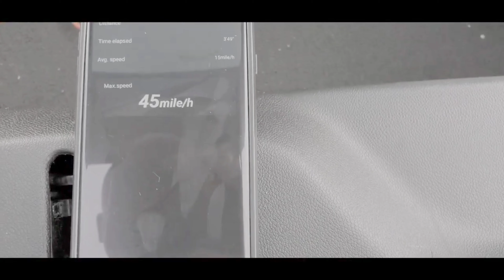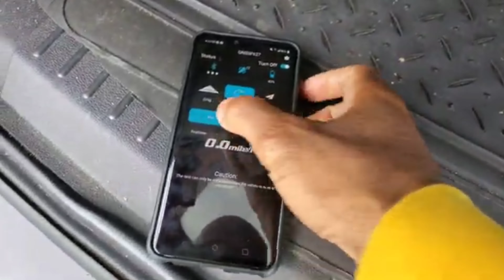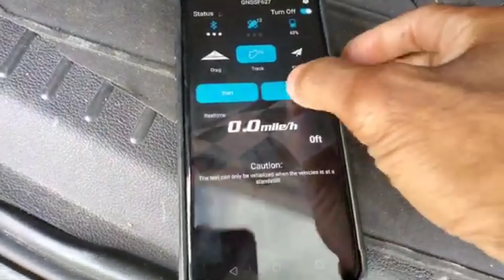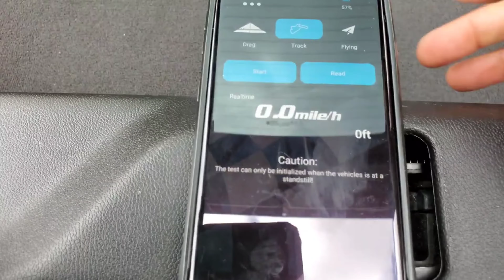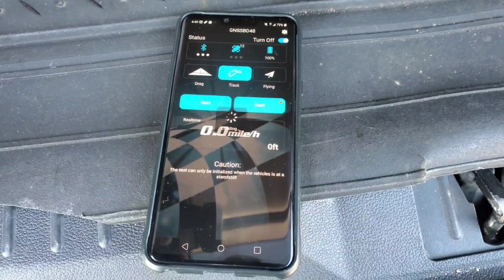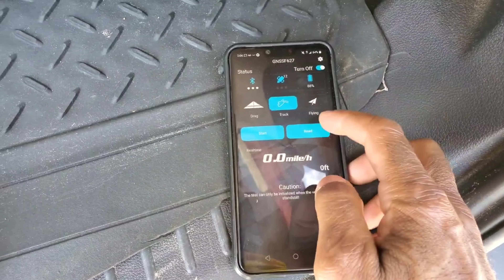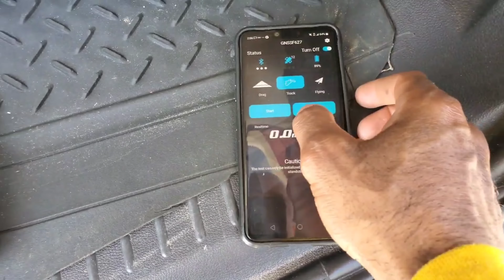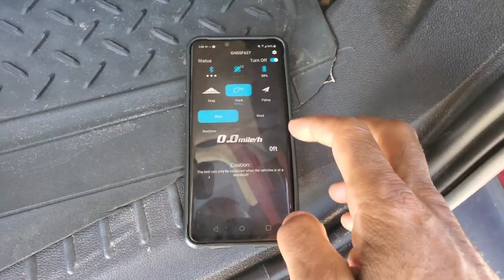The Best of Super Speed Saturday Part 1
Father's Day RC Sale! Save Up to $220!

jayteerc

📚 Link to buy my books

TimeCodes
0:00 Intro